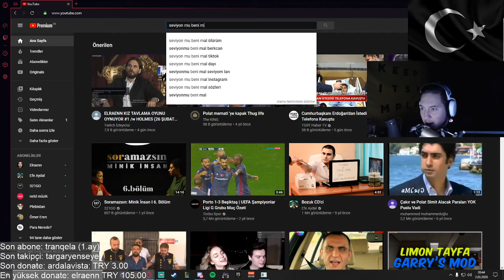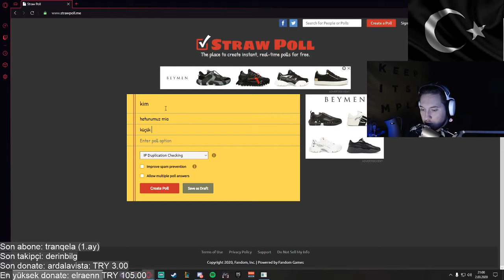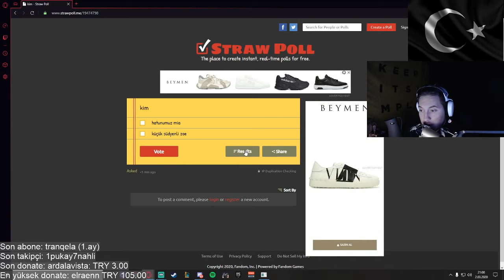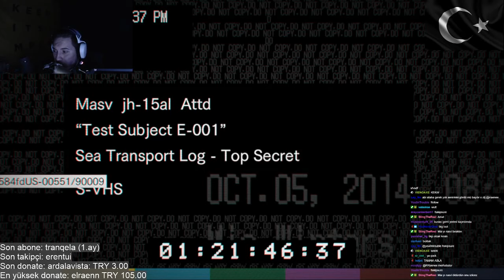RRaenee İle Resident Evil 7 - Bölüm #9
Resident Evil 7 serisinin yeni videosu yayında. Keyifli seyirler.

Oynatma Listeleri;

Öneri ve Şikayetleriniz için;